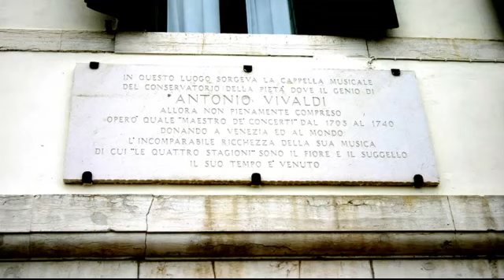Αντόνιο Βιβάλντι - οι 4 εποχές